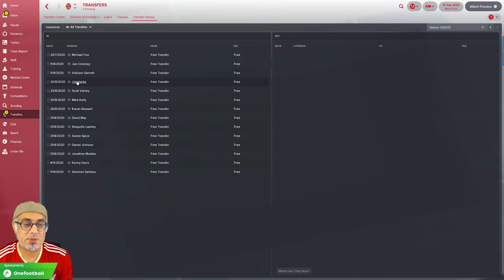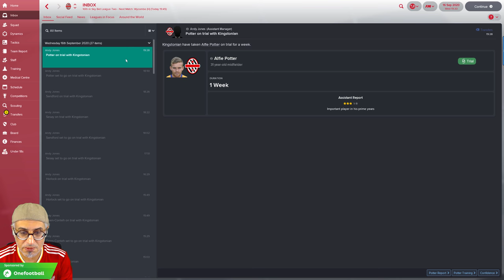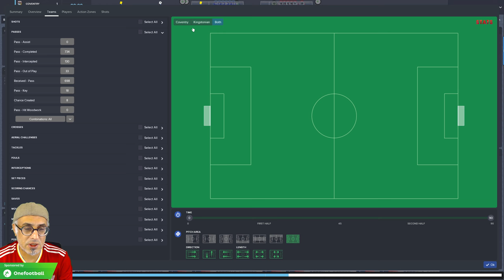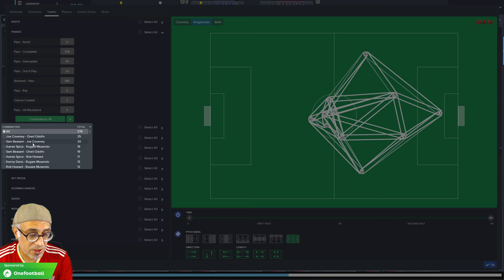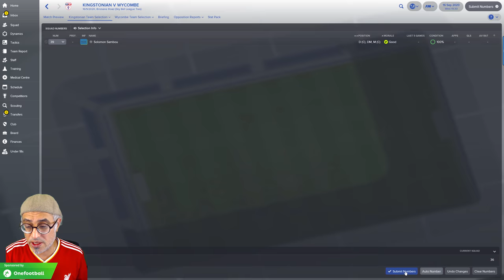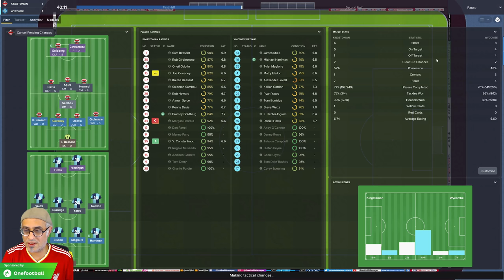FM | Kingstonian Diaries | We are so Screwed | 0302 Football Manager 2018